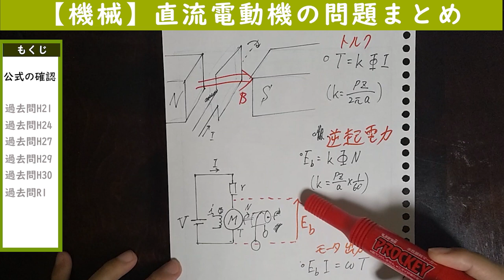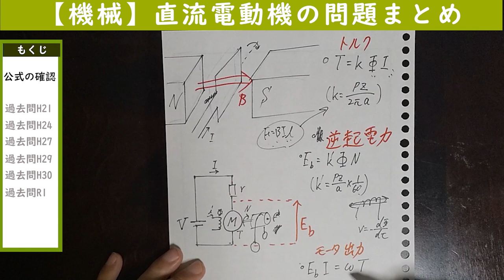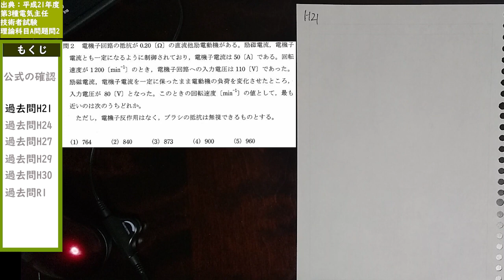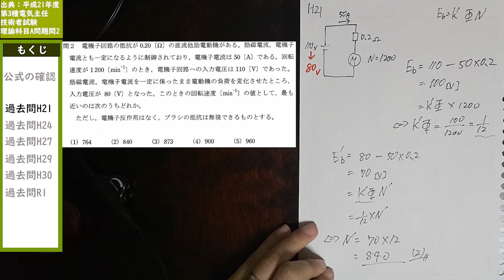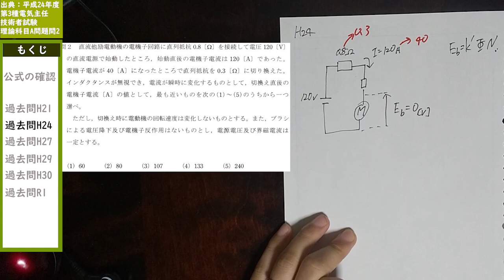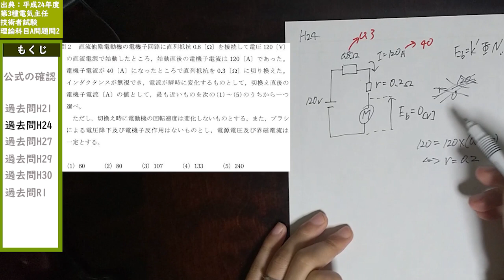【電験三種 機械 過去問解説です】直流電動機の問題まとめ1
直流モータの過去問解説です。
直流モータは頻出です！とっつきづらいですが、原理をイメージして公式さえ覚えてしまえば簡単に解けますので、是非ご覧ください！

◎電験一種

◎電験二種

◎電験三種

　上記アドレスの”(アットマーク)”の部分を@へ置き換えてお使いください 。

▽ZOOM個別指導（主に電験三種理論）
興味がございましたら下記URLをご覧ください！